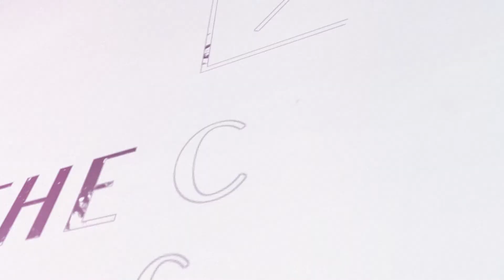Joe Carteret | North Carolina Real Estate Agent | Introduction Video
Get to know Joe Carteret, Founder and CEO of The Carteret Group.

Joe Carteret leads some of the BEST REAL ESTATE AGENTS in the Carolinas as they focus on providing buyers, sellers, and investors with support in achieving their goals. Joe Carteret places an extremely high focus on providing industry leading care for his clients to ensure they get the best deal on their current and future investments in real estate.

Joe works with all clients, from first time home buyers to seasoned investors on both residential and commercial real estate.

In this video, Joe talks about the experience his clients receive that keep them coming back and referring their friends and family to The Carteret Group.

As a native of North Carolina with deep ties throughout the state, Joe loves working with current residents and proudly welcomes clients relocating from all over the world. Joe and his team leverage their network of vetted real estate professionals when working with clients relocating both inbound or out of the Carolinas.

If you or someone you know is looking to buy, sell, or invest in real estate in the Carolinas or across the globe, Joe would be grateful for the opportunity to connect.